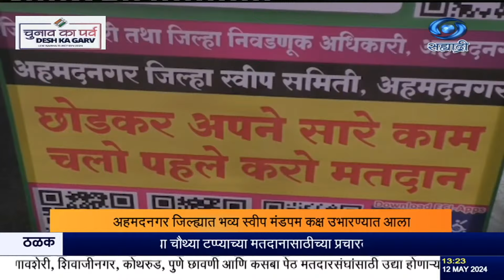अहमदनगर जिल्ह्यात भव्य स्वीप मंडपम कक्ष उभारण्यात आला.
दि. १२.०५.२०२४ :

     मतदानासाठी नागरिकांना जनजागृत करण्यासाठी स्वीप अंतर्गत राज्यात  विविध उपक्रम राबवले जात आहेत. अहमदनगर जिल्ह्यात, जिल्हाधिकारी सिद्धाराम सालीमठ यांच्या संकल्पनेतून त्यांच्या कार्यालयात, भव्य स्वीप मंडपम कक्ष उभारण्यात आला आहे. नागरिकांना मतदानाबाबत जागृत करण्यासाठी विविध उपक्रम, मतदान प्रक्रिया सोप्या पद्धतीनं दाखवणारे मुलांसाठी खेळ, शंभर टक्के मतदानाची शपथ, सही, सेल्फी पाॅईंट, क्यू आर कोड वॉल, व्ही आर बॉक्सरचना, व्हीव्हीपॅट मशीन विषयक साक्षरता, मतदानाची नोटा पद्धत यासारख्या ७५ उपक्रमांचा यात समावेश करण्यात आला आहे. हा मंडपम १० जूनपर्यंत नागरिकांना पाहण्यासाठी खुला असेल. शिक्षक आणि पालकांनी आपल्या मुलांसह या मंडपमला नक्की भेट देऊन निवडणूक आणि लोकशाही प्रक्रियेची माहिती घ्यावी, असं आवाहन जिल्हाधिकाऱ्यांनी केलं आहे.
सिंक
१) सिद्धाराम सालीमठ, जिल्हाधिकारी
२) अशोक कडूस, शिक्षणाधिकारी

8.30am | 11.00am | 1.00pm | 4.30pm | 7.00pm | 9.30pm